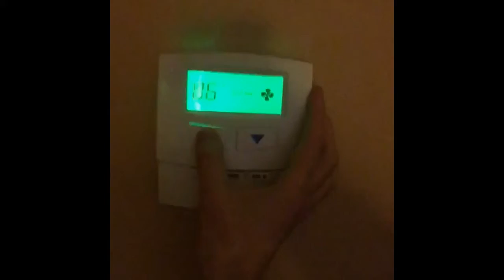housewarming party - by Kurtis Conner